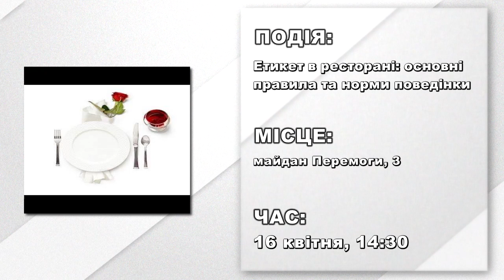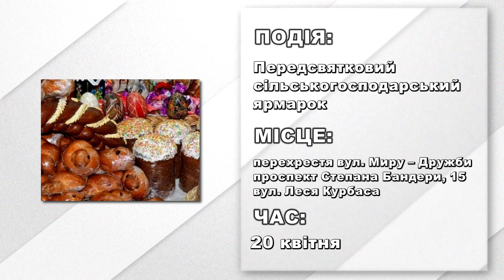Афіша подій на 16 квітня 2019